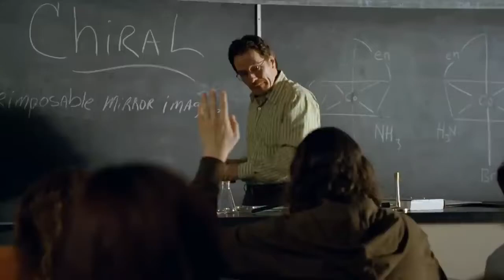An actual sound used in Breaking Bad 2